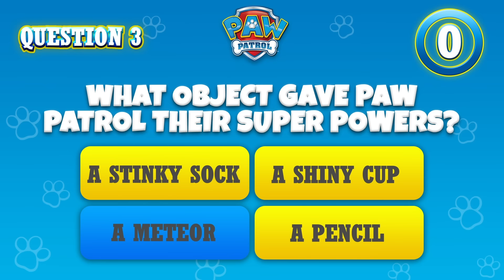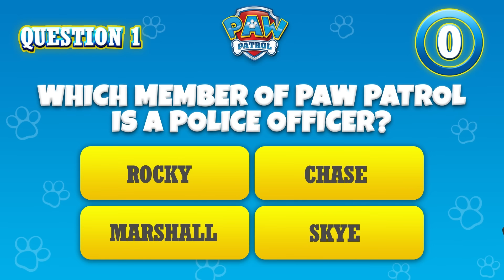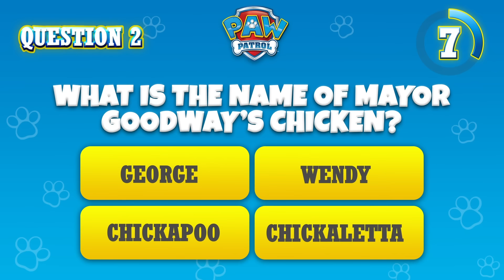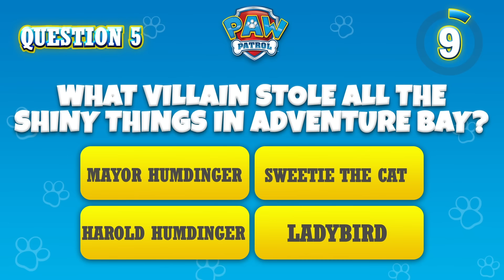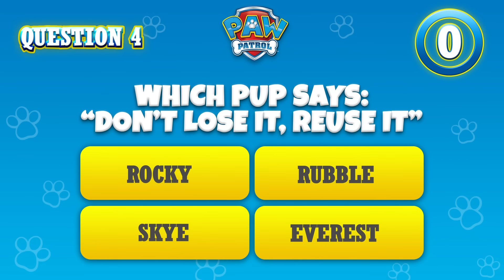Best Rubble and Zuma Rescue Episodes! - PAW Patrol - Cartoons for Kids Compilation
In this PAW Patrol cartoon compilation for kids, we have the best rescues with Rubble and Zuma! Sky saves Rubble on an alien planet, Zuma chases down some chickens, and so much more!